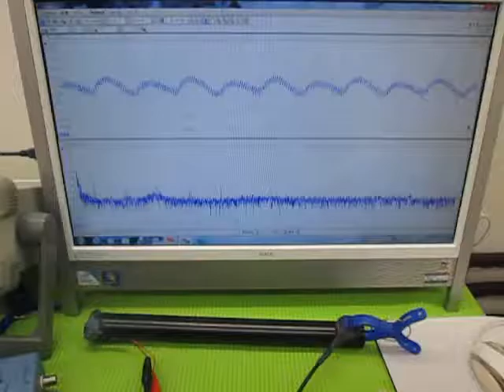超音波の発振制御 （超音波システム研究所 ultrasonic-labo）